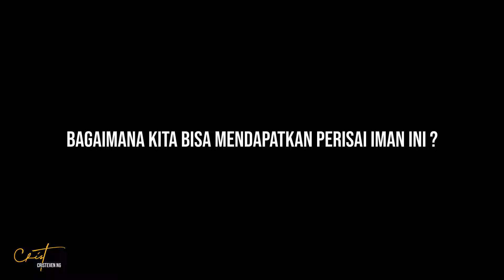PERISAI IMAN | SHIELD OF FAITH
Beware my dearly friends in Christ, your enemy is not your spouse, in laws, parents, children, authority at workplace, but the rulers of the darkness of this world alias spiritual wickedness in high places that keep going on with his deceptions. The devil is very hardworking and cunning, becareful don't let him steal and causing chaos in you life anymore.
Waspada saudara-saudaraku di dalam Kristus, musuhmu bukan pasanganmu, mertuamu, orangtuamu, anak-anakmu, atasanmu, tetapi penguasa-penguasa di udara alias iblis yang terus melancarkan tipudayanya. Iblis rajin dan licik berhati-hatilah jangan ijinkan dia mencuri dan membuat kekacauan lagi di dalam kehidupanmu.